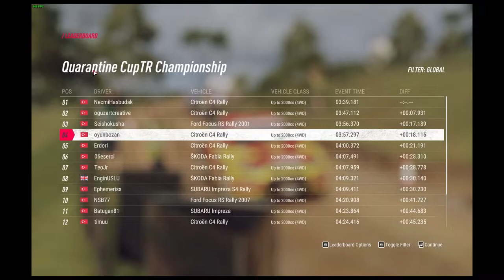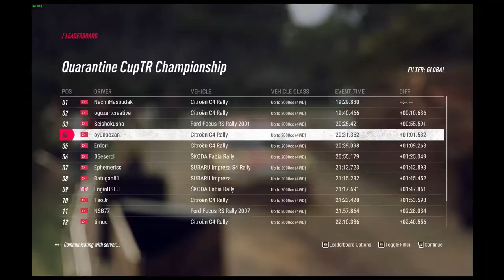Quarantine CupTR 7 Round 4 New Zealand - Citroen C4 WRC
gameplay